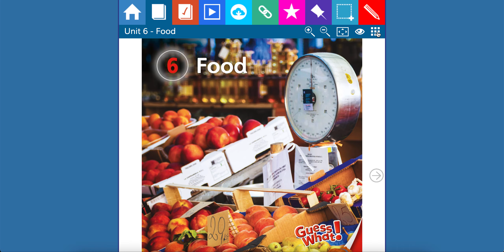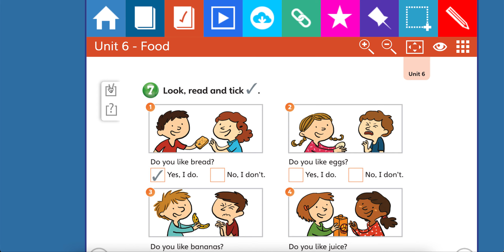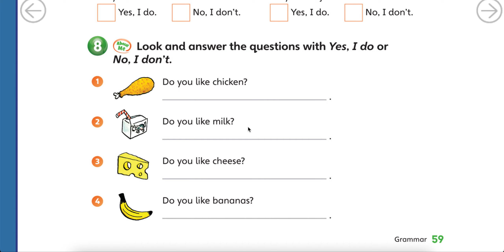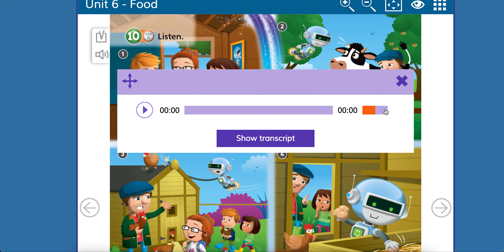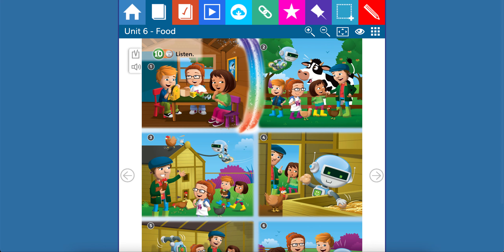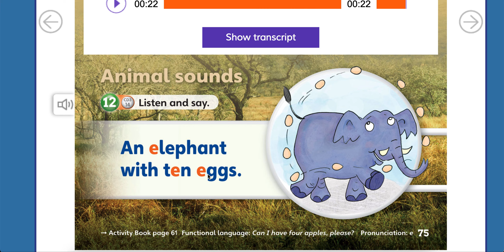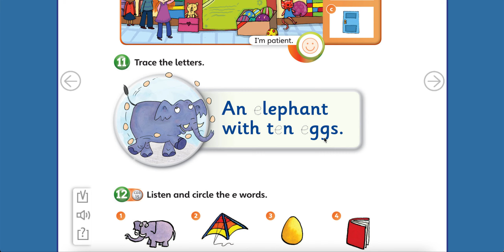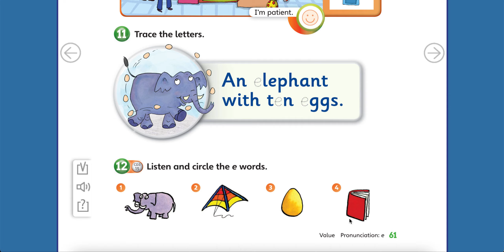Story: Be Patient, Primero Básico